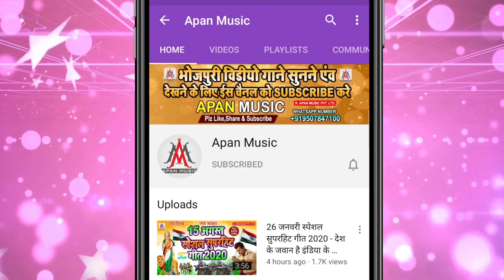आज जेल होई कालह बेल होई - Ganesh_Deewana - Aaj_Bel_Hoi_Kalh_Jel_Hoi -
►Song : Aaj Jel Hoi Kalh Bel Hoi
►Singer : Ganesh Deewana
►Lyrics : Ganesh Deewana